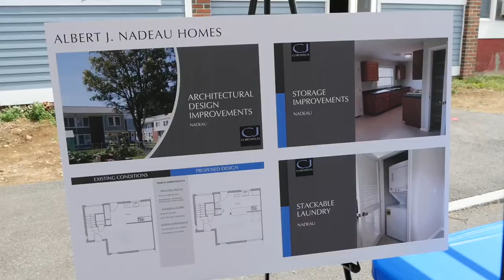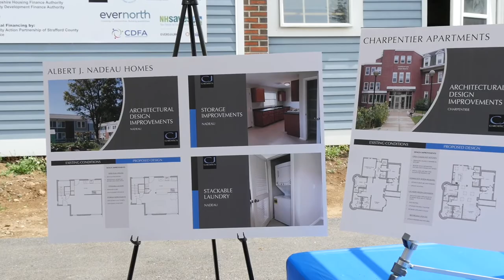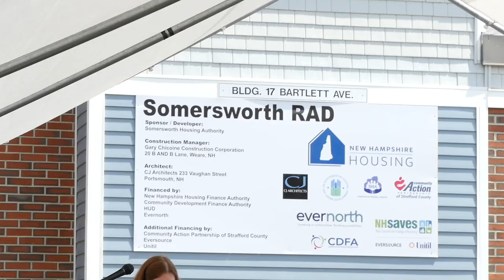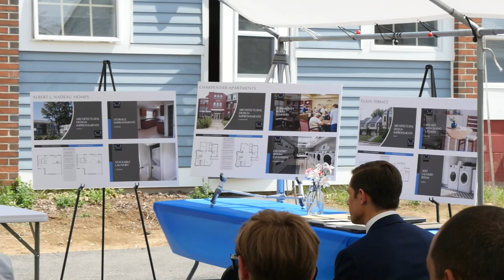RAD GROUNDBREAKING AT THE SOMERSWORTH HOUSING AUTHORITY 060921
Somersworth RAD, managed by Somersworth Housing Authority, is celebrating the preservation and much-needed rehabilitation of 169 affordable housing units at Albert J. Nadeau Homes, Filion Terrace and Charpentier Apartments. Thanks to this innovative program, public housing authorities are able to preserve and improve public housing properties and begin to address tens of millions of dollars in backlog of deferred maintenance.  The ceremonial groundbreaking will be held on Wednesday, June 9th, 2021 at 10:30 a.m. at the Nadeau Homes Complex (17 Bartlett Ave). The media is invited to cover this event and encouraged to make logistical arrangements in advance as needed. SHA Executive Director Deborah Evans will be available for interviews following the ceremony.

Somersworth RAD commenced the construction activities recently on the $30.8MM affordable housing project.  The construction includes the substantial renovation of the existing 169 residential units across the 3 developments and in some cases minor upgrades to the community rooms and/or buildings. The project Architect is CJ Architects and construction will be completed by Gary Chicoine Construction Corporation.  Funding is provided by New Hampshire Housing Finance Authority, New Hampshire Community Development Finance Authority, HUD, and Evernorth. Additional Funding by Community Action Partnership of Strafford County, Eversource and Until.

The first round of renovated units for both Albert J. Nadeau Homes and Filion Terrace is scheduled for re-occupancy in the summer of 2021.  Also, both projects are a part of phase one scheduled for completion in fall of 2022.  The second phase of renovation at Charpentier Apartments is set to be completed in summer of 2023.

For more information about the Department of Housing and Urban Development’s Rental Assistance Demonstration program, please